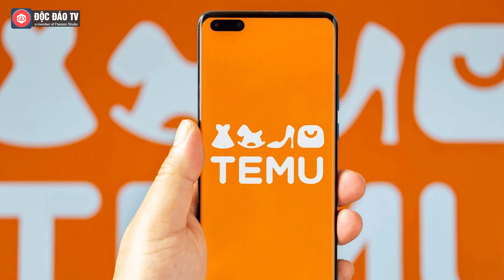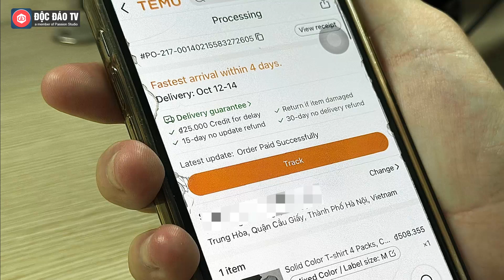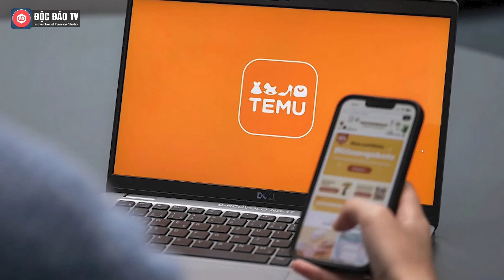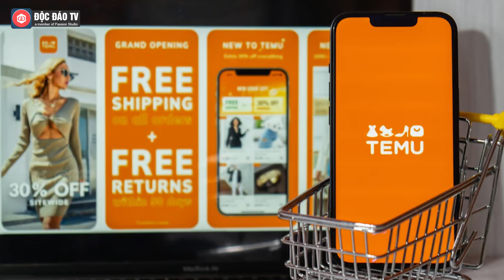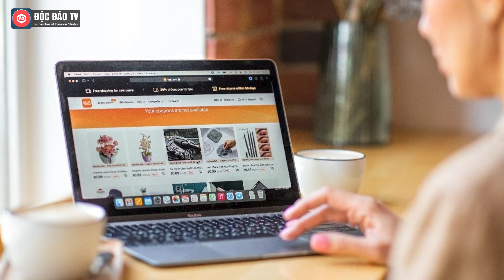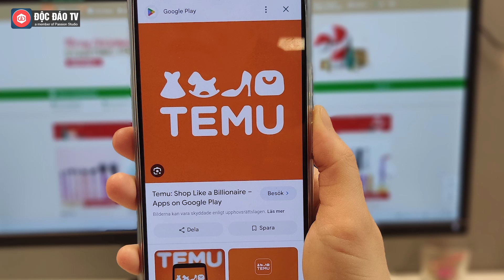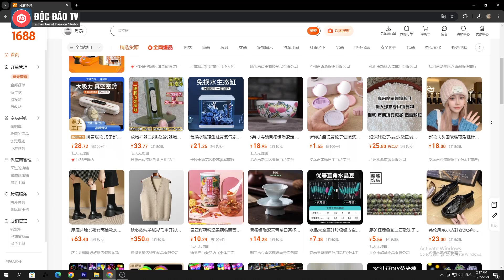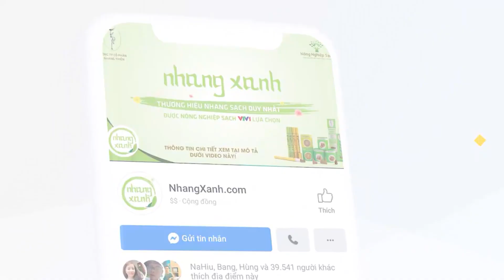22 Ngày TEMU Vào Việt Nam | Tò Mò Và Thận Trọng Trước "Quái Vật Trong Ngành TMĐT" Trung Quốc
22 Ngày TEMU Vào Việt Nam | Tò Mò Và Thận Trọng Trước "Quái Vật Trong Ngành TMĐT" Trung Quốc.
Khuyến mãi hấp dẫn và miễn phí vận chuyển, nhưng yêu cầu thanh toán qua thẻ quốc tế, là những yếu tố khiến người dùng vừa tò mò vừa thận trọng với Temu – trang thương mại điện tử lớn thứ hai thế giới, mới ra mắt tại Việt Nam vào đầu tháng 10.